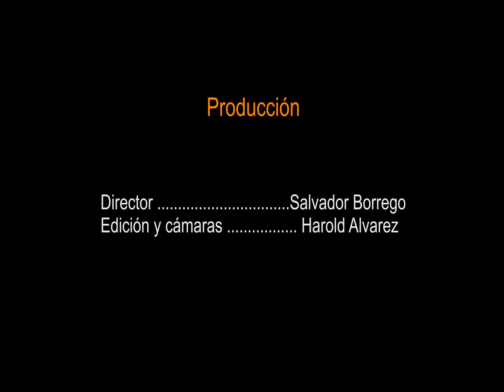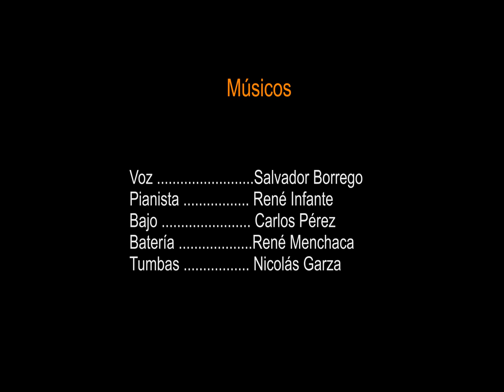7ma Bohemiada Política (Dr. Salvador Borrego) SABA CONSULTORES, 03 de Noviembre de 2012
correo: saba@sabaconsultores